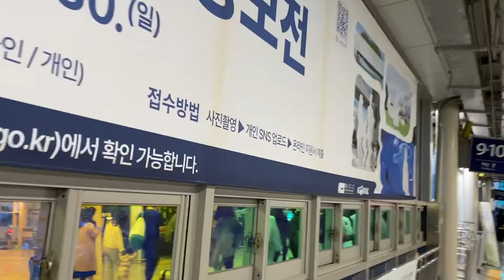(31)(금성산성) 상경, 기차 탑승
연휴 마지막 날이라 많은 사람들로 붐볐습니다. 대합실에서 기다리다가 탑승을 하러 갑니다. 기차는 만석이었습니다. 광주송정 시발 서울행 열차입니다.